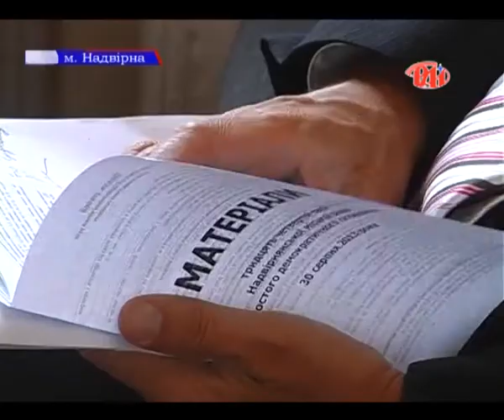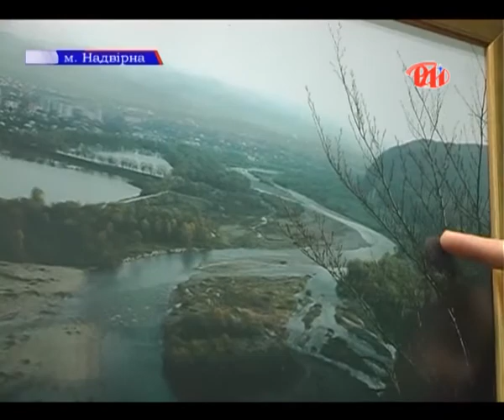Акценти Часу - Ярослав Лесюк